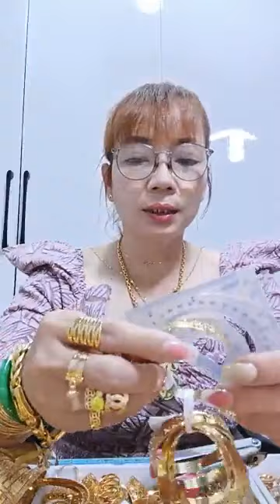Quần áo thời trang hàng nhập khẩu trung quốc giá rẻ chị em vào xem 96